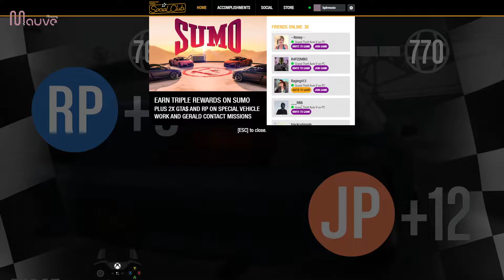GTA Clean Racing - Mauve Weekly Playlist #10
Want to race with us?